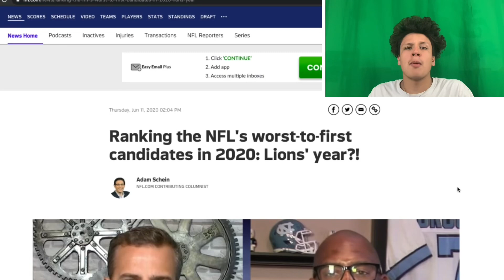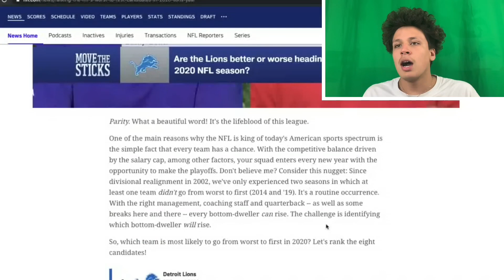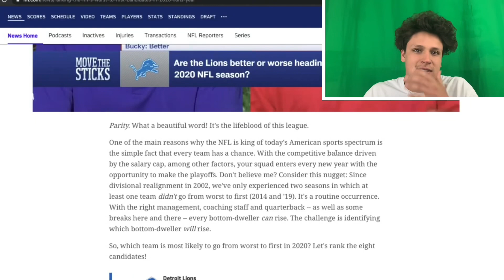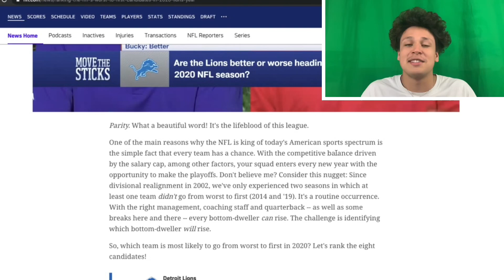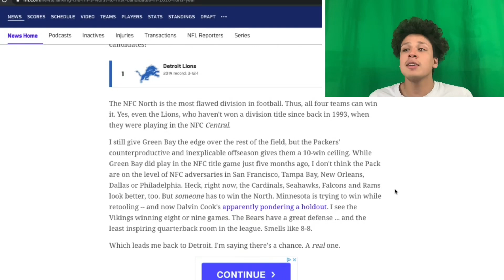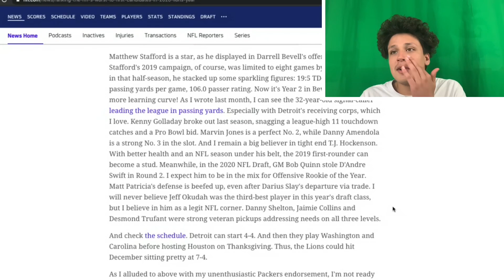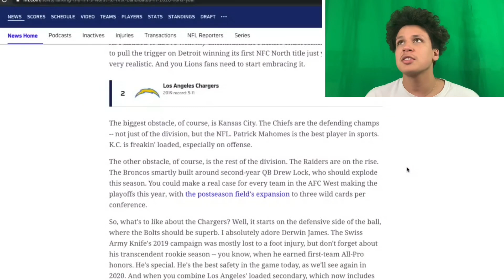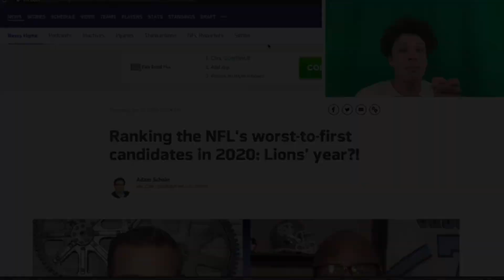Lions Most Likely Worst To FIRST! Revenge Tour (Reaction) Detroit Lions Talk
Will The Lions be the team to go from worst to first in 2020?
fantofannetwork or ftfn follow on instagram, twitch, twitter, and youtube

Lions Most Likely Worst To FIRST! (Reaction) Detroit Lions Talk